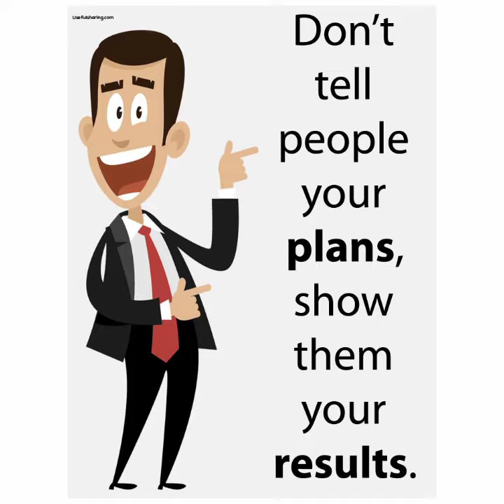Top 25 motivational pictures with deep meaning| one picture million words motivation part #07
Top 10 Motivational Pictures With Deep meaning || One Picture Million Words

Motivational pictures with deep meaning ||one picture million words

Reality of Modern society | Motivation pictures with Deep meaning

Deep motivational video| Sad reality of modern world | inspirational pictures

most powerful pictures with deep meaning about parents

Best motivational powerful video - Top 25 motivational pictures with deep meaning|
inspiration and motivational video episode #01 this motivational video includes top powerful motivational pictures with deep meaning| one picture million words|today a sad reality. These top 25 motivational pictures more powerful than words (with deep meaning) will inspire you to succeed in life.
These pictures speak louder Than words.
These deep-meaning images are painful but true and motivating.
This video brings some powerful motivational quotes and images to you. use these quotes to learn the habit that will compound your success, and let us know in the comment section which one is your favorite one from the whole video.
we will soon upload a great video " Top 20 motivational pictures with deep meaning "
That video includes the world's top motivational and inspiring pictures that you must see and read

motivational pictures
motivational pictures with deep meaning#motivation